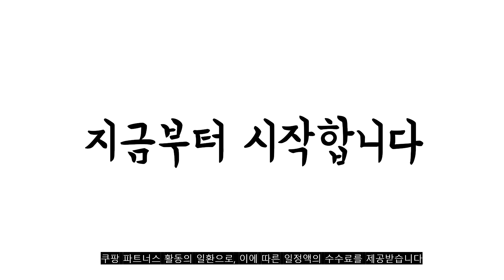2023년 8월 흑미 판매 추천순위 top10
❤️❤️❤️2023년 8월 흑미 판매 ❤️❤️❤️

1위. 대한농산 찰흑미, 1kg, 1개 [5,900원]

2위. 건강한밥상 국산 찰흑미, 3kg, 1개 [11,900원]

3위. 건강한밥상 국산 찰흑미, 1kg, 1개 [5,980원]

4위. 곡물을 만나다 찰흑미, 5kg, 1개 [13,900원]

5위. 대한농산 통에담은 찰흑미, 1개, 800g [6,580원]

6위. #[혼식] 블랙푸드 국산 찰흑미 3kg 1kg, 1개   [3,000원]

7위. 엉클탁 국산 영양가득 찰흑미, 10kg, 1개 [29,900원]

8위. 곰곰 소중한 우리쌀 찰흑미밥, 210g, 24개입 [25,780원]

9위. 대한농산 찰흑미, 2kg, 1개 [9,900원]

10위. 양반 흑미밥, 130g, 24개 [22,260원]